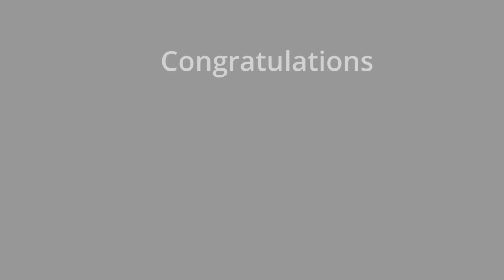Forklift Loader | Forklift Loader Driving 3D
Forklift Loader Driving 3D

The real city forklift JCB game cargo loader as a forklift driver lift truck game is specially presented for those people who are interested in forklift games and excited about playing this warehouse police forklift simulator 2022 game.  Let's see and drive the brand of extreme forklift simulator game. We hope you must like and play this US forklift jcb truck game loader because all facilities are available in jcb excavator forklift rent according to this euro truck game. So, we developed an awesome type of new jcb game forklift simulator 2021 game. As you are well experienced and jcb game driving master of forklift cargo truck in cargo game and forklift games

Uses of jcb game forklift rent in factories and in forklift games for material handling 🏭:
Almost all warehouses have at least one heavy forklif for loading. This fork-lift machine real jcb. it is very much needed in warehouses and factories. The forklift makes the job much easier and faster. As a forklift driver or jcb excavator, kcp's, drive fork-lift and carry on the truck logistics simulator for transportation in forklift simulator and truck driving simulator game. Jcb forklift simulator 2021 game has an updated version of forklift vehicles. If a person parks the forklift simulator vehicle in violation of the law his vehicle lift by a police forklift in the heavy forklift truck transport game.